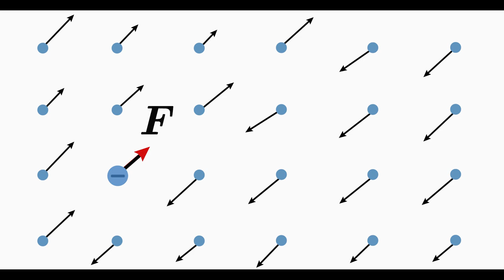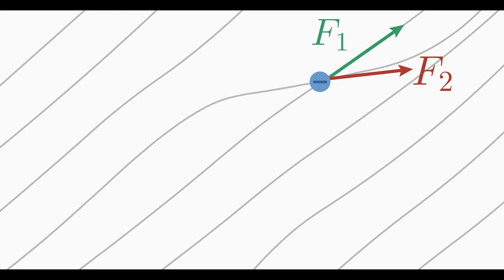Warum können sich Feldlinien NICHT kreuzen?